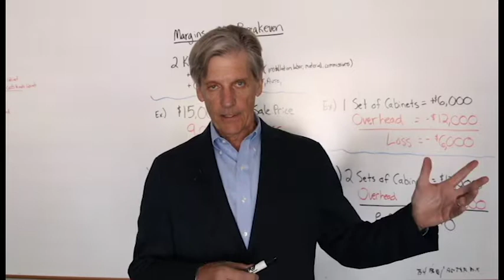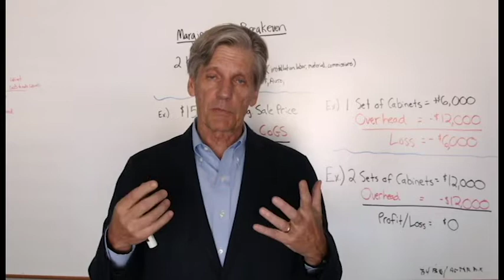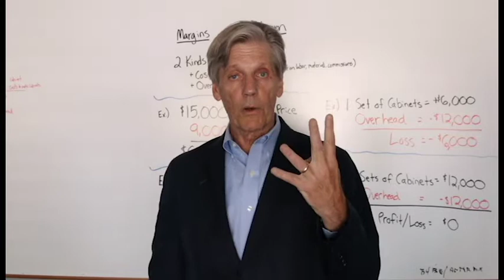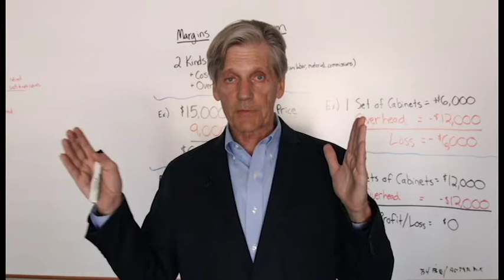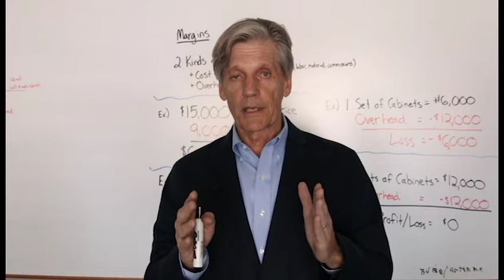IWF Atlanta 2018 - Every Cabinet Shop Must Know These 2 Concepts to Succeed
Welcome to IWF Atlanta 2018!

Ultimate Cabinet Components and Business Coach Martin Holland invite you to learn Breakeven Basics to help you as a cabinet shop owner better understand how to succeed as a shop owner.